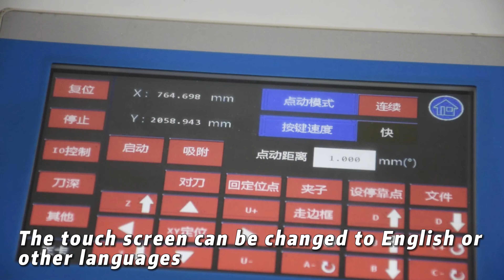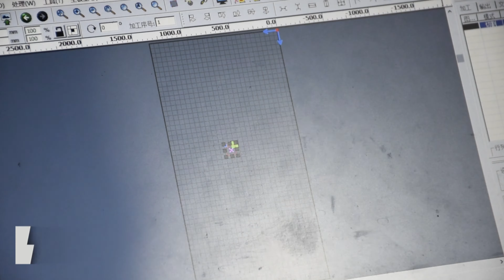Vibration knife cutting machine oscillating knife cutter marking carton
Vibration knife cutting machine cut 20MM honeycomb board
Making carton with vibrating knife and wheel